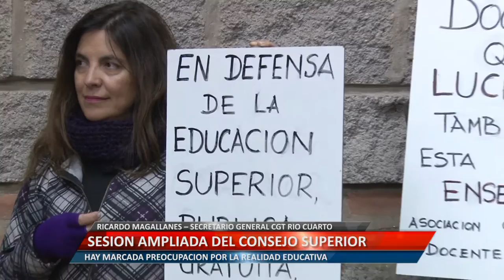SESIÓN AMPLIADA DEL CONSEJO SUPERIOR - RICARDO MAGALLANES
RICARDO MAGALLANES – SECRETARIO GENERAL CGT RÍO CUARTO. HAY MARCADA PREOCUPACIÓN POR LA REALIDAD EDUCATIVA.
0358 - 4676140